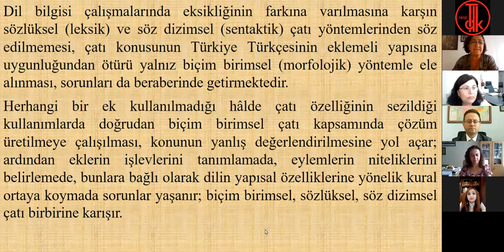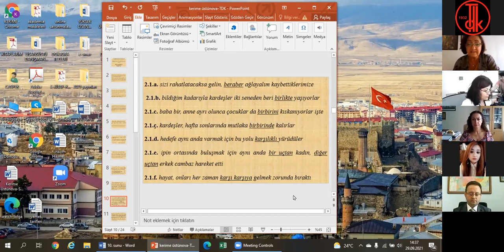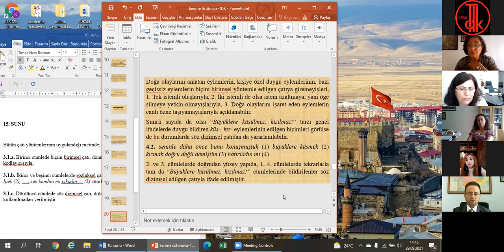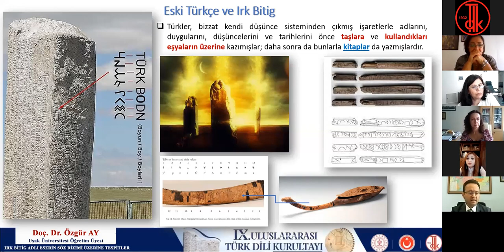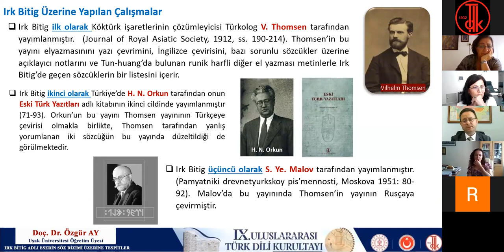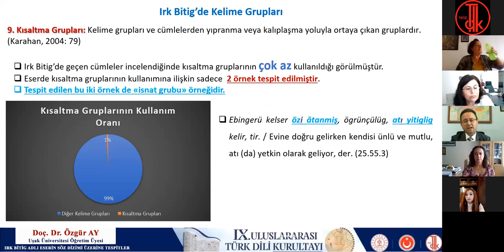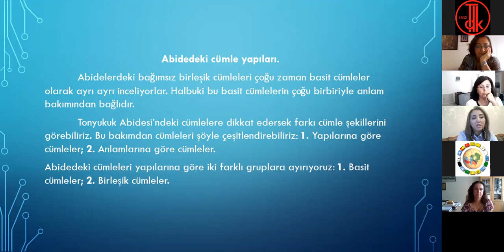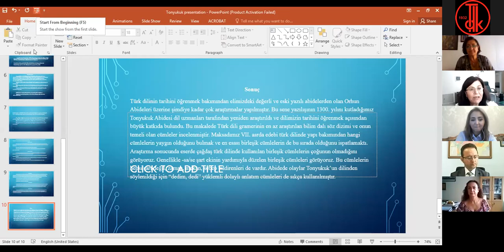IX. Uluslararası Türk Dili Kurultayı, Bilge Tonyukuk Salonu, 14. Oturum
Bu oturumda Prof. Dr. Hatice ŞAHİN'in başkanlığında Prof. Dr. Kerime ÜSTÜNOVA, Doç. Dr. Özgür AY, Dr. Turan HÜSEYNOVA ve Dr. Ramile Yusuf kızı SÜLEYMANOVA bildirilerini sundular.